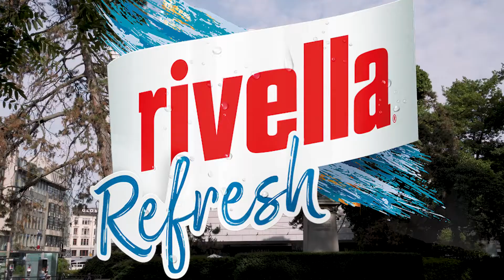Tatjana Kotoric für Rivella Refresh mit Andrea